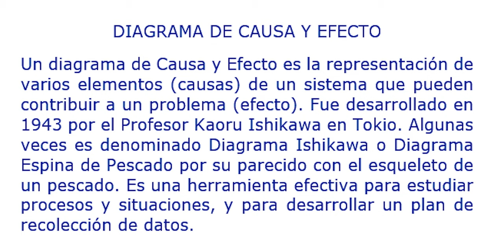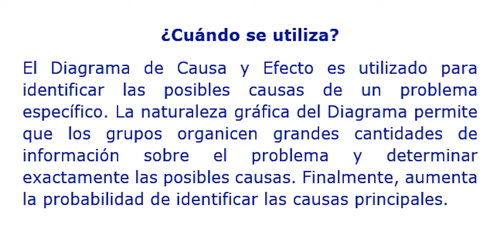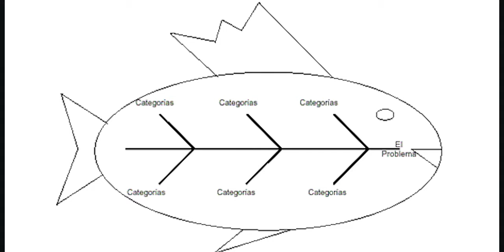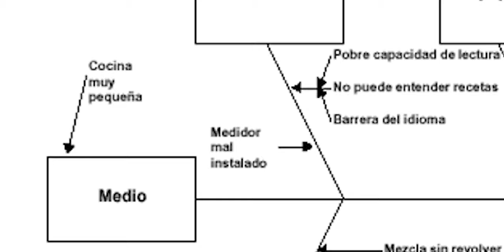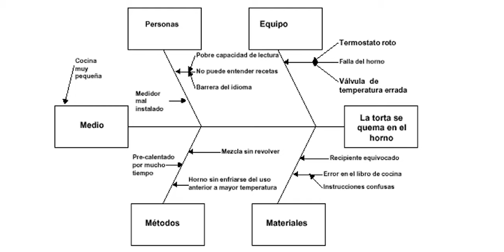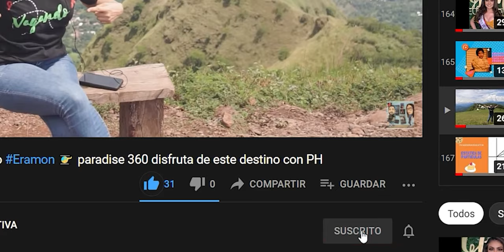Diagrama Causa-Efecto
Se trata de una herramienta para el análisis de los problemas que básicamente representa la relación entre un efecto (problema) y todas las posibles causas que lo ocasionan.